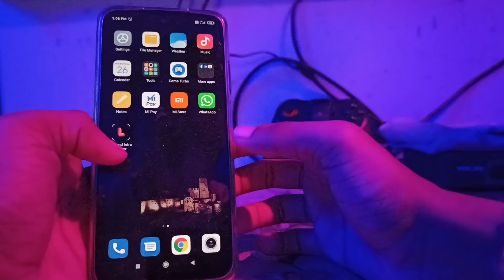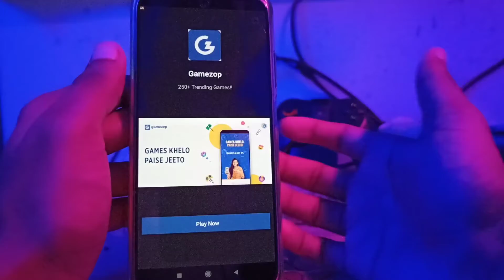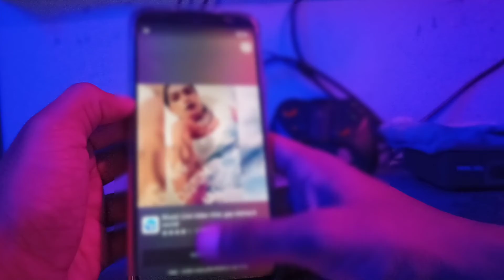How to make intro video for YouTube channel | YouTube channel intro for beginners | THINK ABOUT TECH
hello dosto iss video me hm baat karenge kaise aap apne YouTube channel ke liye intro bna skte h bina kisi editing knowledge ke to video ko pura jarur dekhe aur video psnd aaye to video ko like share and channel ko subscribe jarur kare